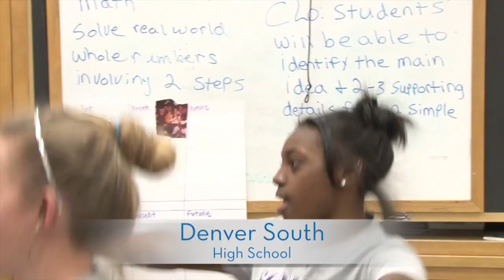March 29th 2015 Denver Cheerleaders Make Room For Three Special Cheerleaders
Denver must be a city with big hearts. A group of high school cheerleaders decided to look beyond what was an into what could be and discovered something to really cheer about.